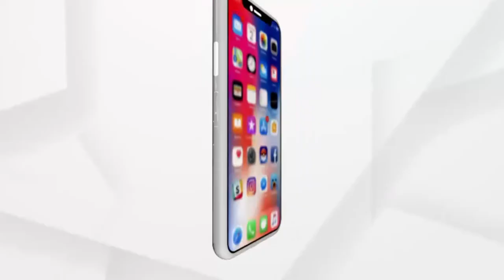ଆଜିର ସତେଜ ସକାଳରେ ଅତିଥି କଣ୍ଠଶିଳ୍ପୀ ଶ୍ରଧର ଦାସ।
ସମ୍ବଲପୁରୀ ଓ ଓଡିଆ ଗୀତ ଗାଇ ଅନେକ ନାମ କମାଇଛନ୍ତି ଶ୍ରୀ ଦାସ।